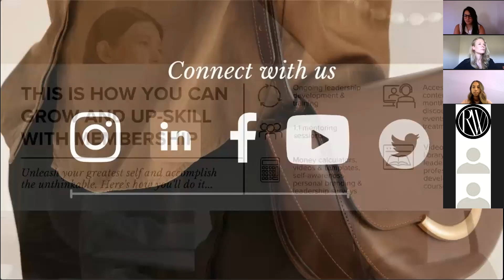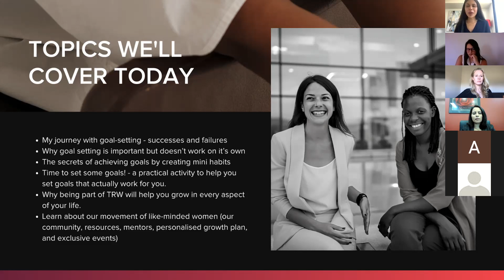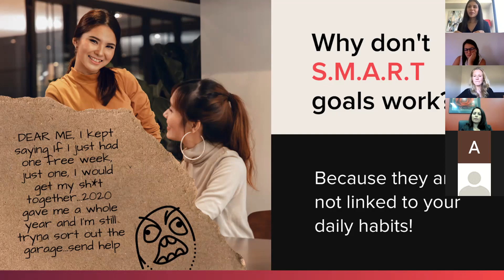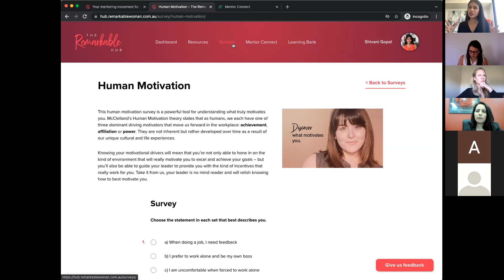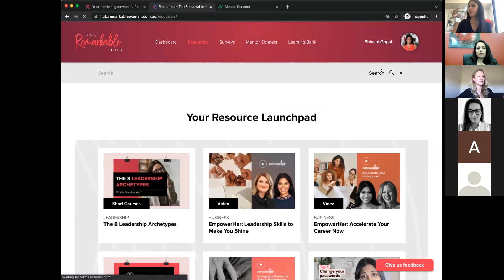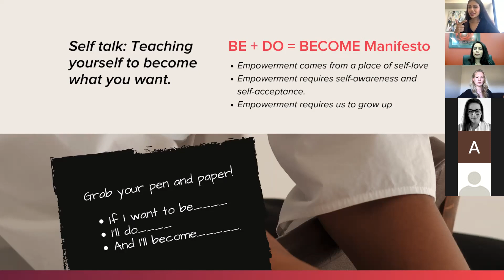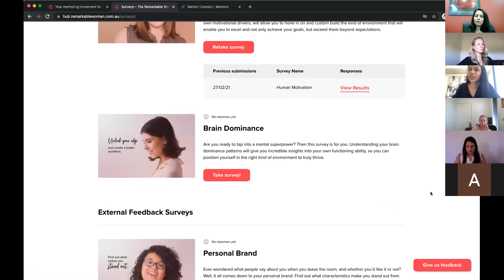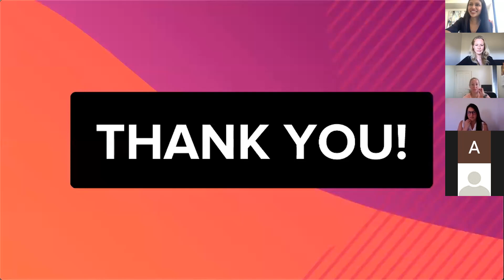Why SMART Goals Don't Work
Connecting with brilliant professional women and helping them achieve their goals is exactly what gets me out of bed in the morning. I thank you and commend you on taking the time to upskill yourself and build out your action plan.

Now that your goals have been laid out, what next?

I’d like to invite you to join The Remarkable Woman community and continue to accelerate your career. Becoming a part of the community will give you access to more courses and one-on-one mentoring through our platform.

Remember, there’s only 24hrs to take advantage of the offer from the webinar (until 11am AEDT 19th Nov 21). That’s a one-hour group mentoring session with one of our top rated mentors! This session is designed to help you accelerate your growth and achieve the plan we’ve created together.

The time is now to take action and continue the momentum you’re feeling right now. Your future-self will thank you for it.